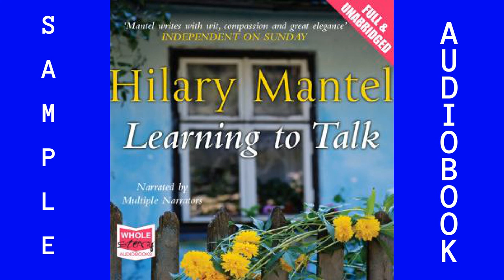Best audiobooks in English. Audiobook Sample.